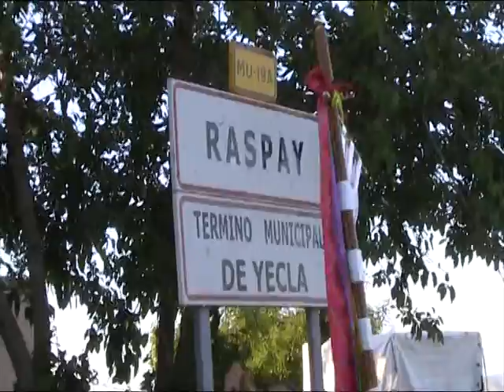! Que güay lo de Raspay !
Un año mas la peña  La Gobanilla  participa en el pasacalles de Raspay.